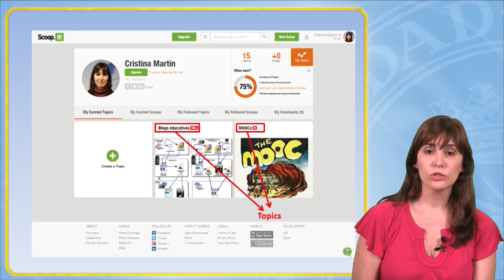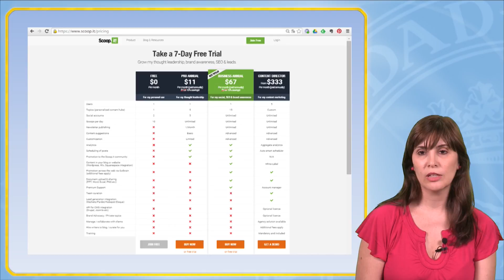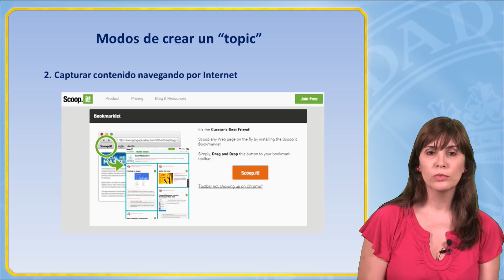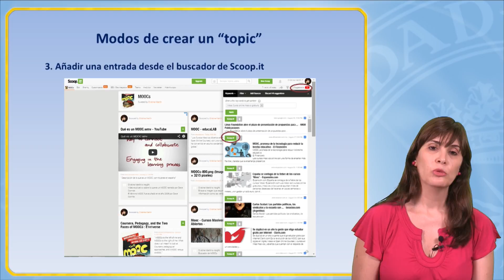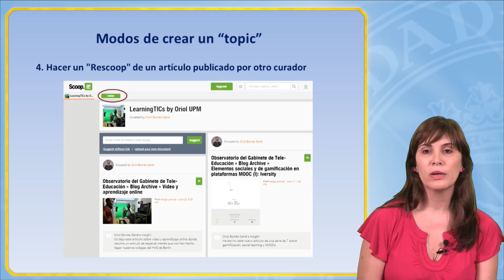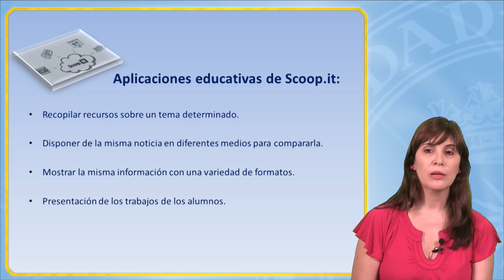HDOC 1.2.4: Scoop.it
Este video trata sobre Scoop.it, una herramienta muy popular de curación de contenidos.
Vídeo educativo perteneciente al curso MOOC "Herramientas 2.0 para el docente". Vídeo 4 de la lección 2 del Módulo 1.
Autor: Cristina Martín Fernández.